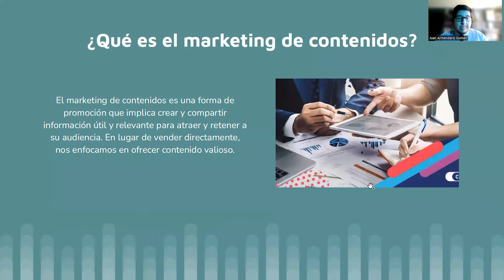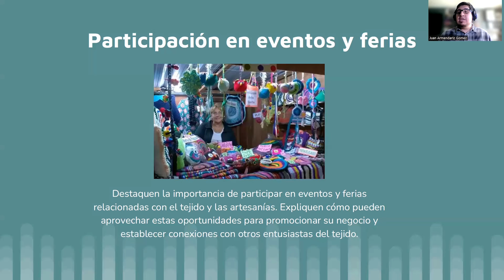VIDEO RESUMEN CAPACITACIONES CROCHET BY LUCY